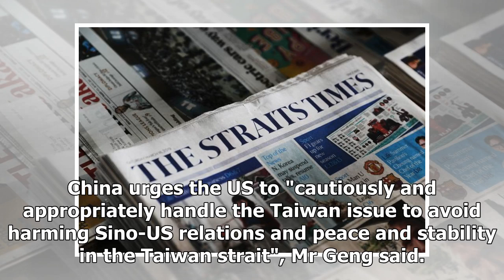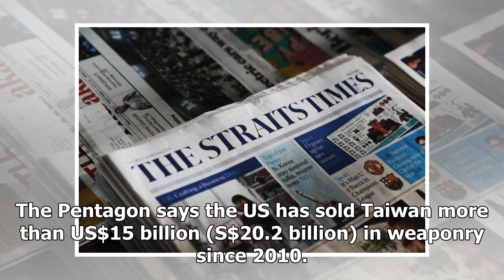US Navy, Coast Guard ships pass through strategic Taiwan Strait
WASHINGTON (REUTERS) - The United States sent Navy and Coast Guard ships through the Taiwan Strait on Sunday (March 24), the US military said, as part of an increase in the frequency of movement through the strategic waterway despite opposition from China. The voyage risks raising tensions with Chin...